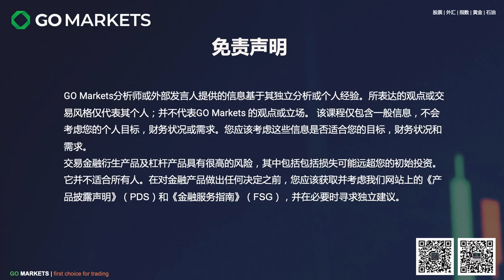日本经济的解析（二）昭和幻梦的崩塌 | GO Markets 每日财经点评